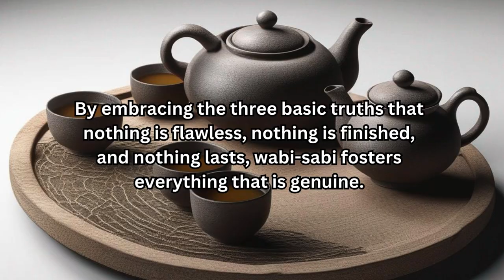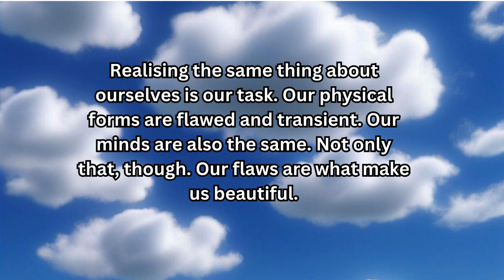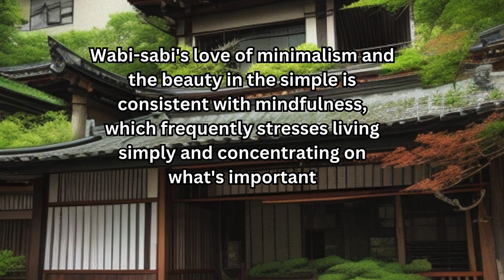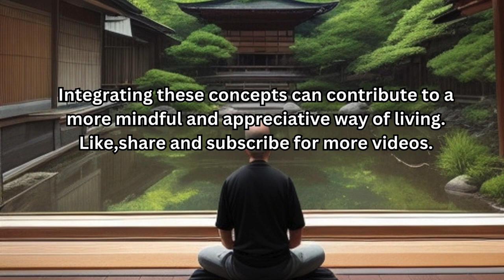WABI SABI # MINDFULNESS # IMPERFECTION CULTURAL PRACTICES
Wabi-Sabi: Embraces imperfection and simplicity.

Mindfulness: Presence without judgment, finding peace in the moment.